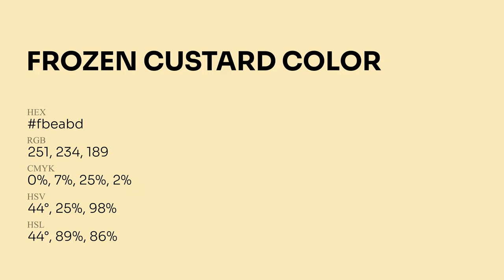Frozen Custard color fbeabd hex Cool Yellow color fbeabd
What color is Frozen Custard ? fbeabd hex, Cool Yellow color fbeabd

Hex fbeabd Color Code is also known as Frozen Custard color

Hex fbeabd Color code in RGB color code model is created after adding 98.43% red color, 91.76% green color and 74.12% blue color.
Hex fbeabd Color code in CMYK color (process color) code model is generated after subtraction of 0% cyan, 07% magenta, 25% yellow, 02% black.